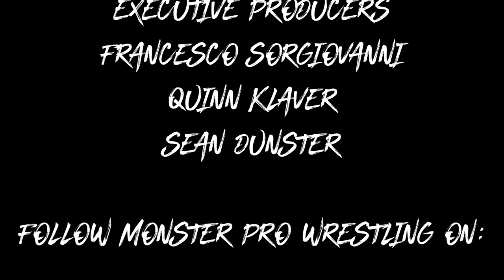MPW: INTO THE LAIR Episode 21 - The Phoenix Vs. Magnificent Mitch Clarke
Hey MPW Fans!

We have another amazing episode of MPW: Into The Lair for you tonight.

The Monster Pro Wrestling Head Office has taken notice of the Phoenix rising through the ranks and Commissioner Sicilian Assassin has granted her a non-title match against the MPW Heavyweight champion, Magnificent Mitch Clarke!

Mitch Clarke has said there isn't anyone on the MPW roster that is worthy to challenge for the Heavyweight Championship. Will Phoenix prove him wrong?

It's going to be an exciting match for sure!

Every Thursday night, we'll have a new match presented to you directly from MPW's Monster's Lair Training Facility. Never before seen matches and content hosted by MPW's Investigative Journalist, Frankie Cappuccino!

Commentary and promos from our broadcast team:
Quinn Kay, Frankie Cappuccino, and Tony T!

INSTAGRAM and TWITTER - @MPWWRESTLING

CREDITS:
Director - Francesco Sorgiovanni
Videography - Quinn Klaver
Video Editing - Quinn Klaver
Sound editing - Francesco Sorgiovanni
Executive Producers - Francesco Sorgiovanni, Quinn Klaver, Sean Dunster

***All matches pre-recorded prior to AB Covid restrictions***